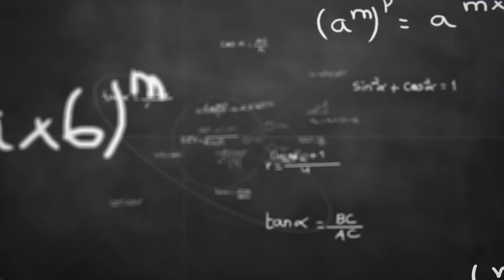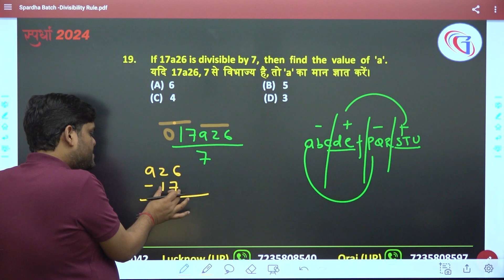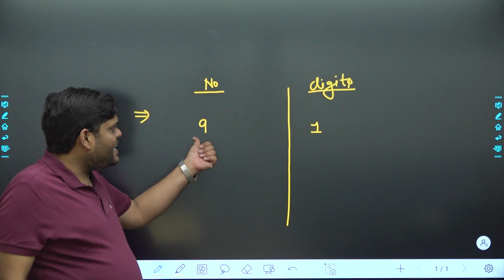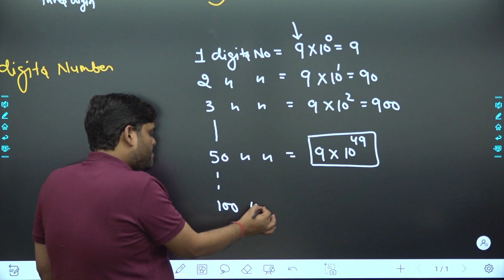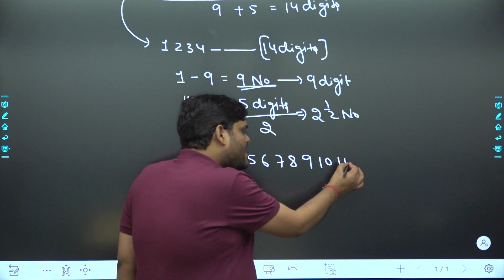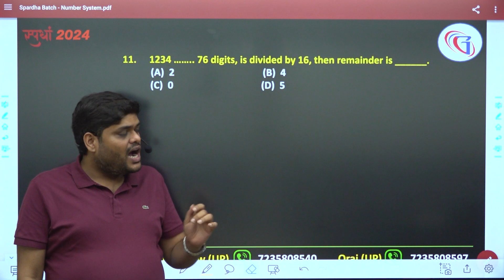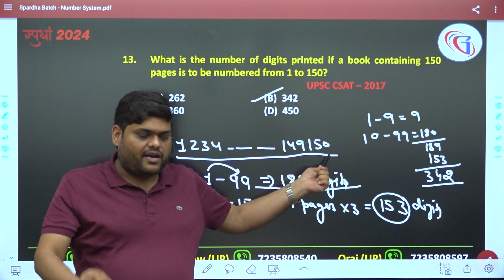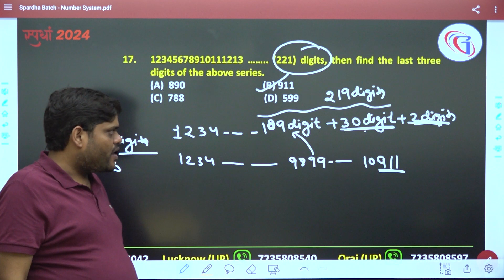Last digits concept using mental mapping | How to calculate last 2 digits and 3 digits of a number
Hidden Secrets of Divisibility Rules Part 3 | Dive Deep into Number System Important Concepts by Vinod Sir

Welcome to Part 3 of our comprehensive series on Divisibility Rules, guided by our Maths expert educator Vinod Sir. In this segment, we delve even deeper into the intricate world of number systems, uncovering advanced divisibility tricks and techniques that are crucial for mastering competitive exams and enhancing your mathematical prowess.

Join Vinod Sir as he breaks down complex concepts into simple, easy-to-understand lessons. Whether you're a student aiming to excel in exams or someone looking to improve their number system skills, this video is packed with valuable insights and practical tips.

In this video, you'll learn about:

Advanced divisibility rules for composite numbers
Special divisibility tests for large numbers
Last 2 digit, 3 digit, 4 digit of a number
Quick tricks to determine divisibility in seconds
Don't miss out on this opportunity to expand your mathematical knowledge and problem-solving abilities. Watch, learn, and practice with Vinod Sir's expert guidance!